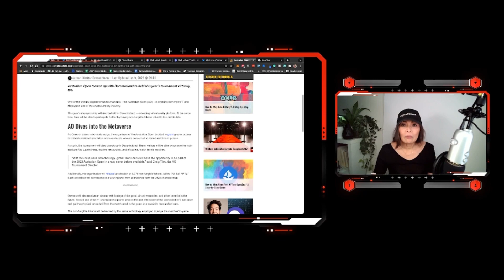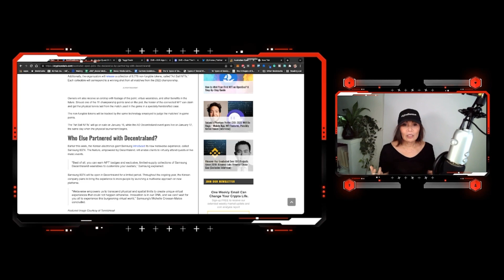Australian Open Enters the Metaverse While Tennis Player Novak Djokovic Tries to Enter Australia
The Australian Open, the first global tennis match of 2022 has entered the metaverse and has also created NFT's with utility.

This comes as an unexpected surprise. Personally, it seems more logical to me for AO to join the OVR metaverse since there are OVRlands already layered over Melbourne Park.